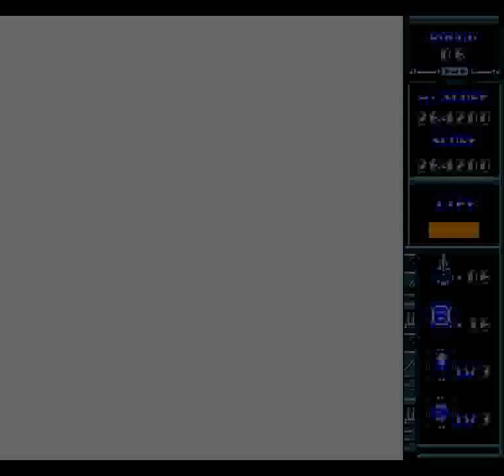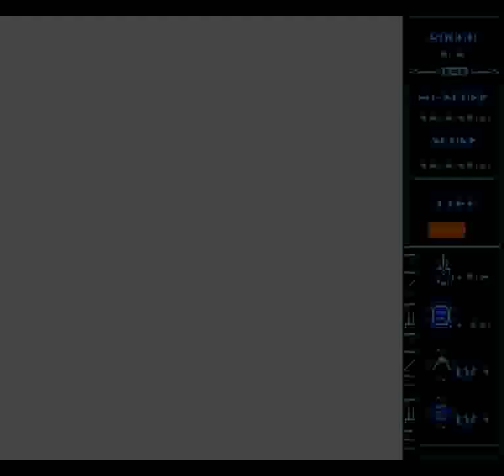Thunderbolt II (GEN) - Full Run + Ending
The original video was not letterboxed